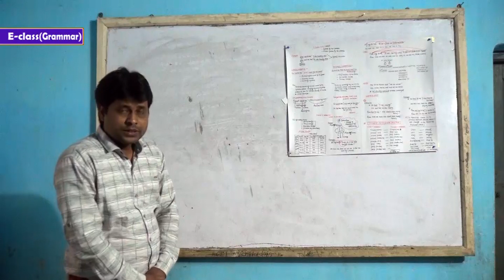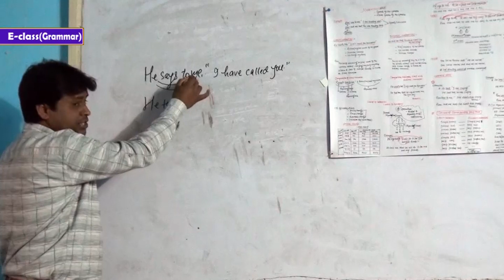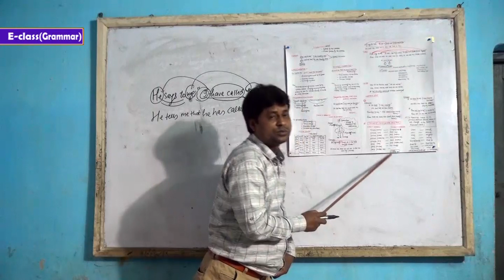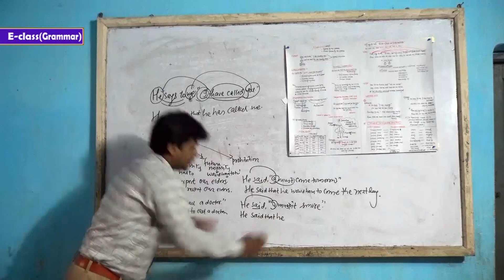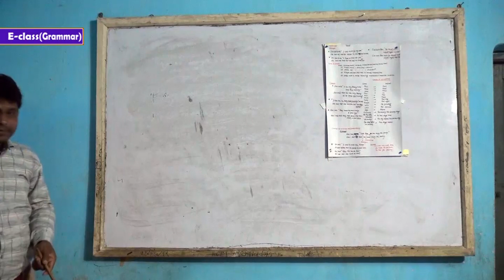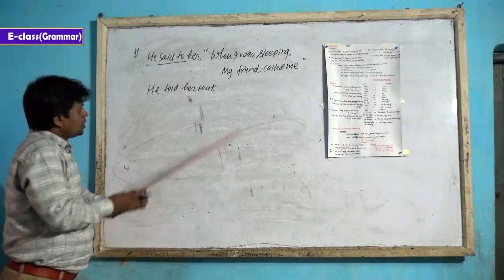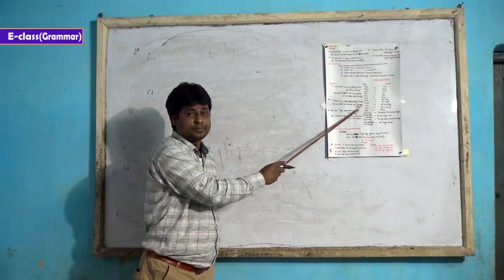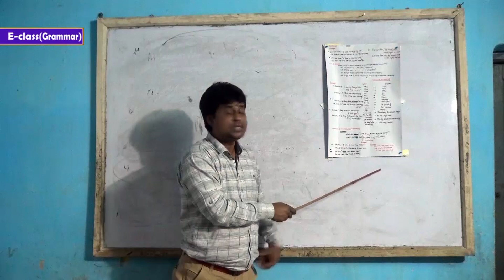E-Class: English Ep.2